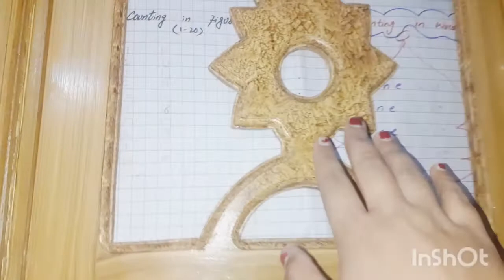Hamara new kitchen ready ho gaya😂kainaatfoodandvlog